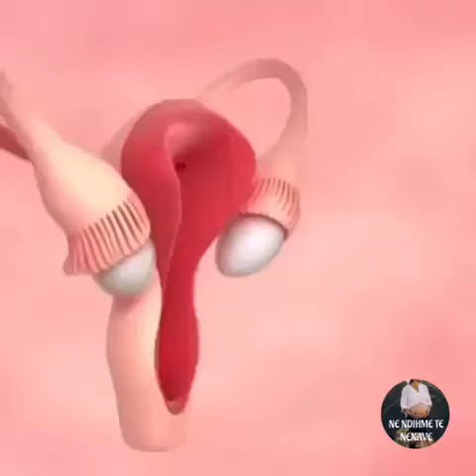FEKONDIMI I VEZES